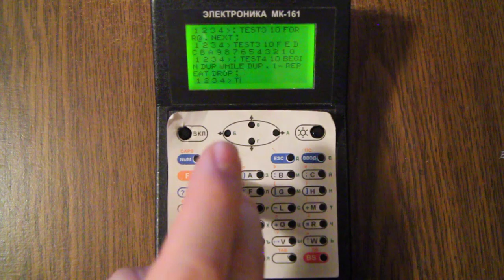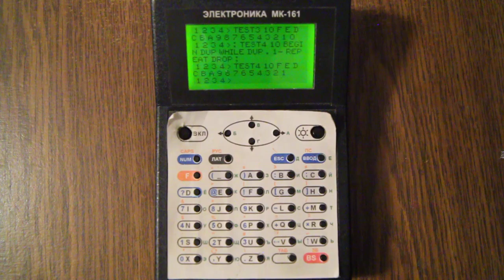eForth на МК-161 (2/5)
Язык eForth работает на «Электронике МК-161».
Бета-версия 0.5b

Часть 2 из 5. Тесты TEST-TEST4 из книги "eForth and Zen", 3-е издание, на МК-161.